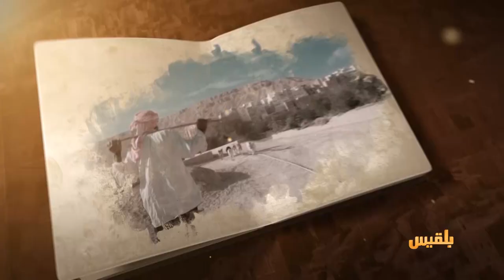حكايا حضرمية | حصن الفلس بسيئون